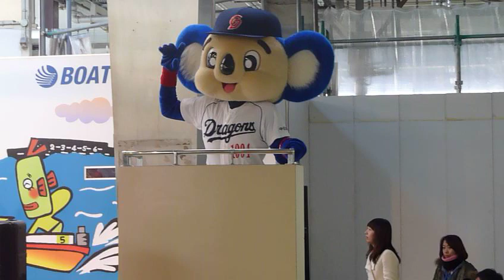2013/12/22 蒲郡競艇場 ドアラのマーチ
ゆるーいです。